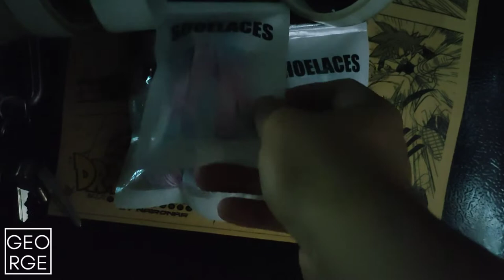Custom Air force 1 Bubbles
Air Force 1 Custom

Paint use:
Drip paint By Philoscopic,
stain and water shield by kekao.
shoe wipes by kekao